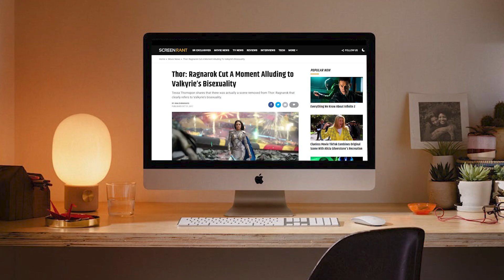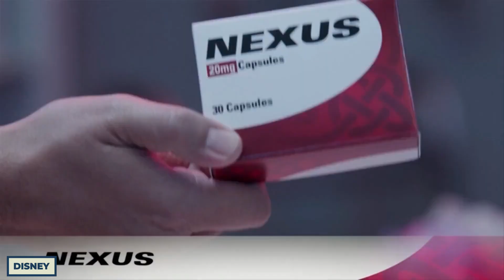10 Ways Thor: Love And Thunder Could Change The MCU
Which of the MCU’s many fans believes themselves worthy enough to know how things will shake out upon the release of Thor: Love and Thunder? Since Taika Waititi’s last run through the MCU a lot has changed. In the days after Endgame and with this being Thor’s fourth outing the god who learns through loss may be in for a big shakeup that could ripple through the Marvel Universe. We know Jane Foster is taking on Thor’s mantle and the effects could be huge if the comics are anything to go by. From a possible cancer throughtline to Valkyrie’s LGBTQ+ status a lot could be introduced to the MCU. Will we see the Marvel Olympians? WIll Lady Sif come back? What’s up with the Guardians of The Galaxy? How will this all be incorporated into one movie that looks like the first true Marvel Rom-com? Thor’s Hammer comes with a lot of baggage to go through back in New Asgard. So hop on a bolt and let’s ride the lightning through the biggest changes we could see in this realm.

Taika said he “doesn't like laughing at people unless they're in a privileged position or if they're in authority.” So in a rom com that sounds like a power dynamic issue to me. He knows how to mix indie movie comedy with major movie tragedy and still find the sweetness in the middle. If you’ve never gone back through his catalogue make sure you check out his film Boy and tell me you don’t see someThor in there.

Chapters:
0:00 Intro
0:28 Chris Hemsworth’s Final Movie As Thor
1:15 Jane Foster Takes On Thor’s Mantle
2:08 We find out Jane has developed cancer
3:01 Valkyrie’s looks for a queen
3:57 Establishing New Asgard as a world location
4:48 Lady Sif could come back
5:38 Zeus Could Introduce The Olympians To The MCU
6:30 It’s The MCU’s First Full-Blown Romance Movie
7:14 Setting Up The Guardians Of The Galaxy For More Crossovers
7:48 Gorr The God Butcher Could Kill Thor

Written by: Kareem @Swellcameraguy Hassanien
Narrated by: Kareem @Swellcameraguy Hassanien
Edited by: Julian Dufresne